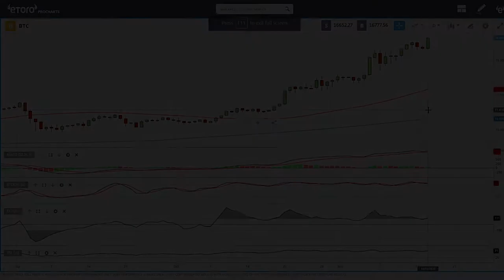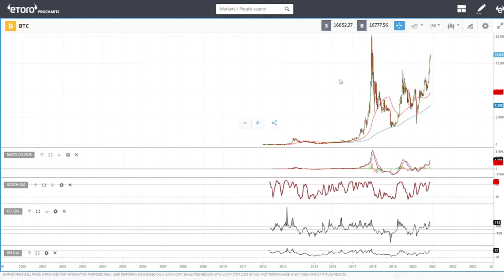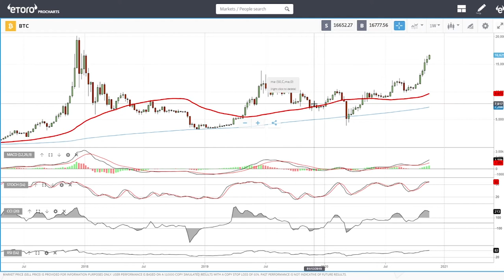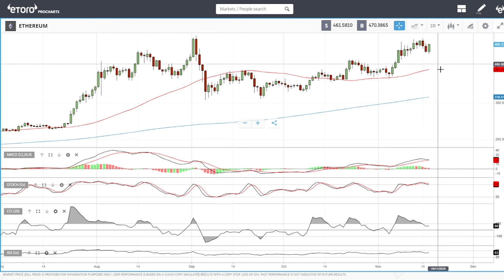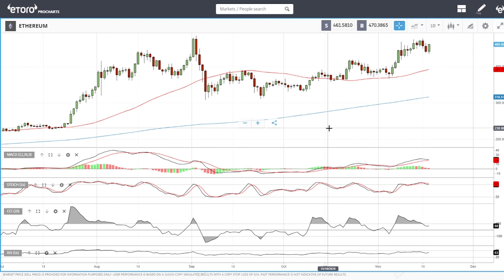Bitcoin and Ethereum daily forecast for November 17, 2020